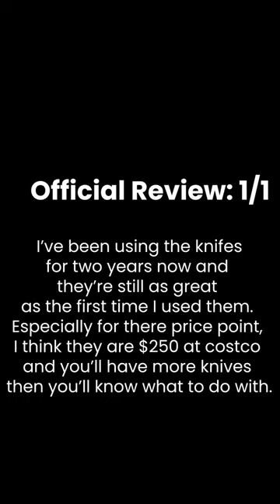Henckels Knife UnBoxing (Costco)